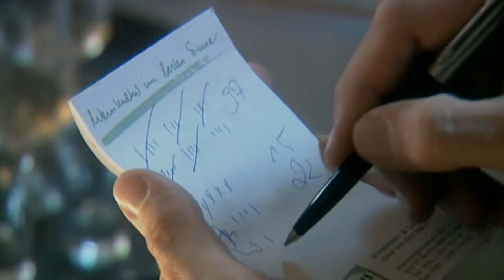Frusttrinken | Mensch Markus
Job verloren, Frau verlassen, Auto geklaut und Geld verloren...

Er hat auch ein Buch
Jetzt auch auf VHS
Der Klassiker

Mensch Markus ist eine erfolgreiche Sketch-Show, die seit 2001 auf Sat.1 ausgestrahlt wurde. Markus Maria Profitlich brilliert dabei in die komischsten und unterschiedlichsten Rollen und findet sich in allen erdenklichen Alltagssituationen wieder. Die Sketche bedienen eine weite Bandbreite... von „ziemlich makaber", bis „total menschlich" ist alles dabei.
Zum festen Bestandteil von „Mensch Markus"--Ensemble gehören auch die Schauspieler: Ingrid Einfeldt, Christiane Zeiske, Claus Janzen, Volker Büdts, Kirsi Schubert, Thomas Hackenberg, Marylu Saskia Poolman, Jan Niklas Berg, Andrea Brix und Jürgen Mikol.

Markus Maria Profitlich erlebt für uns den ganz normalen Wahnsinn. Ob Straßenverkehr oder Berufsleben, Markus und seine Gast-Comedians machen den Alltag zum reinsten Vergnügen.